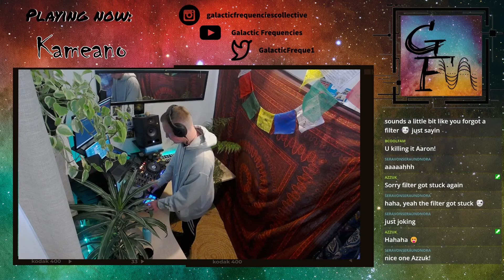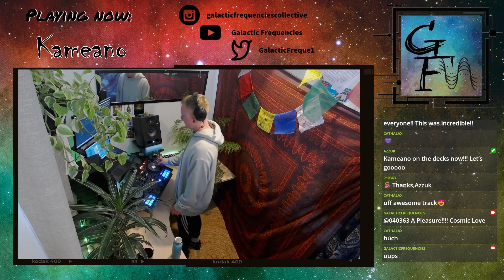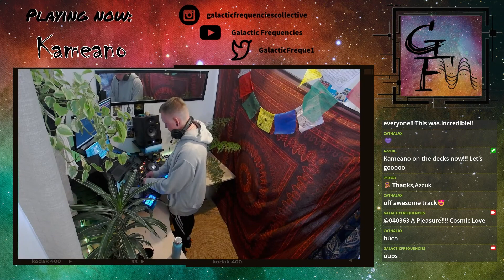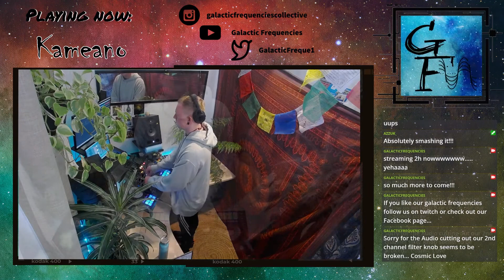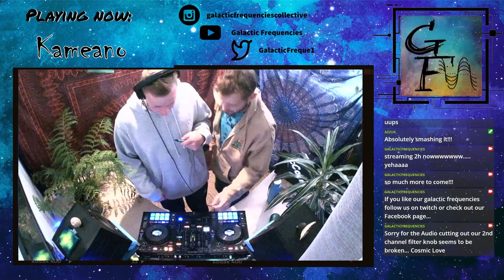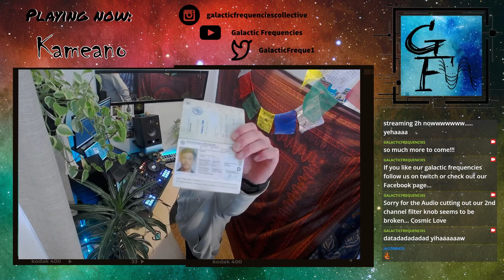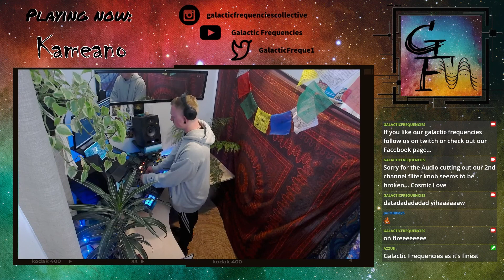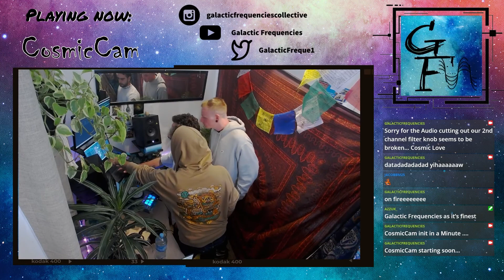Kameano - Cosmic Chill / Space Odyssey Stream / 06.02.2022